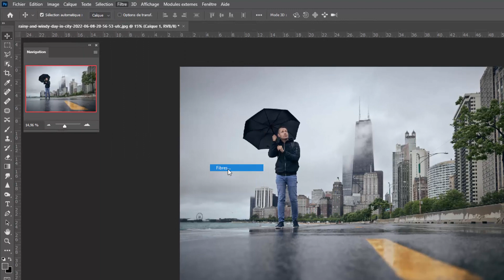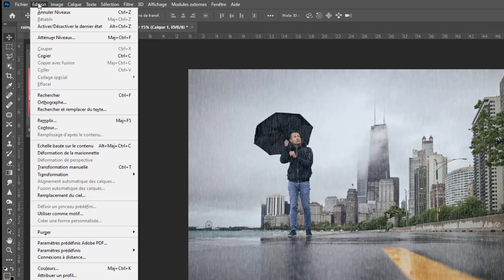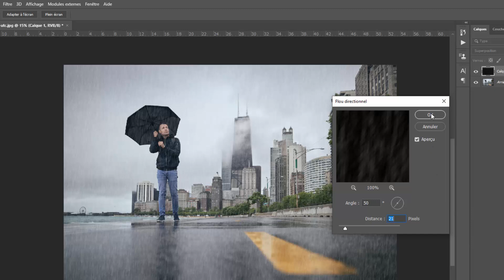Créer une averse de pluie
Dans ce nouveau tuto court nous allons créer une averse de pluie sur une image
l'image de départ ainsi que le fichier Photoshop sont téléchargeable